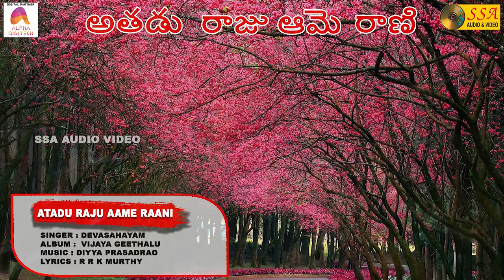Atadu Raju Aame Raani - Audio Song | Vijaya Geethalu | Devasahayam | SSA Audio & Video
*Song Credits*

Song : Atadu Raju Aame Raani
Album :Veyi Nakshatrala Gathralu
Singer : Devasahayam
Lyrics : R R K Murthy
Record Label : SSA Audio & Video
Digital Partner : Alpha Digitech